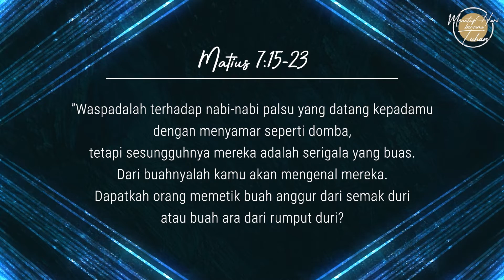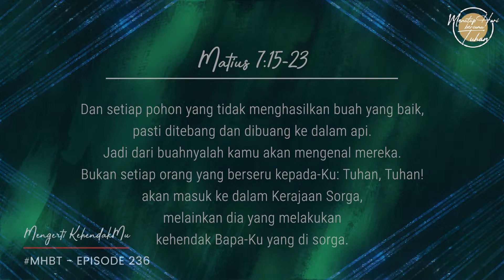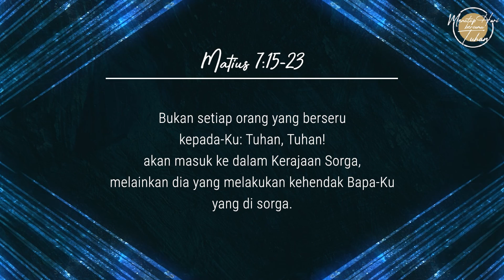Ep236 - Mengerti Kehendak-Mu - Menutup Hari Bersama Tuhan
Narrator: Ev. Lennie Ruthie
Singer: Guntur Than

"Lagu ""Ajarku Mengerti""
Album: New Hope EP